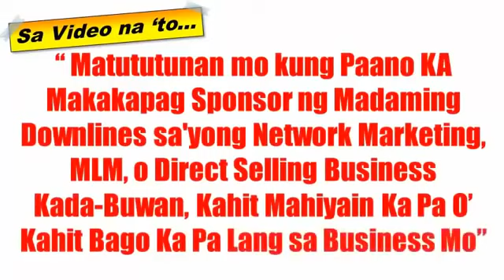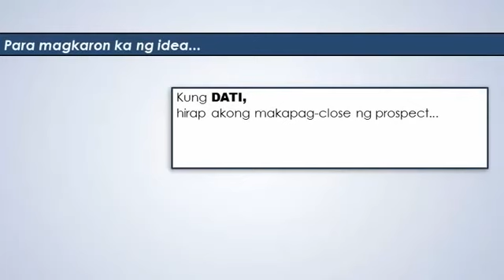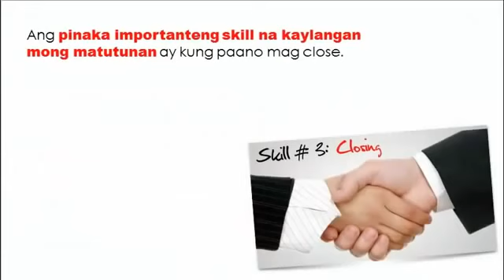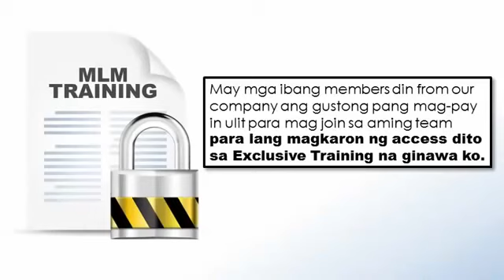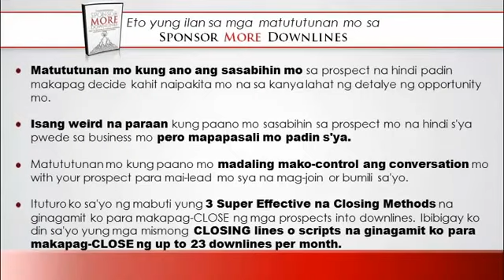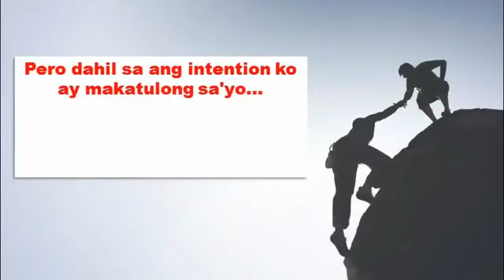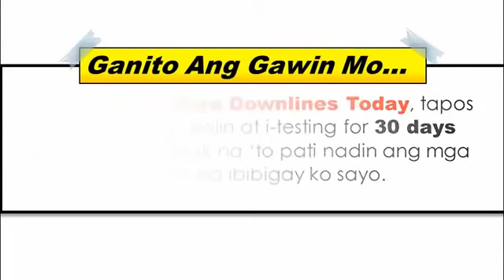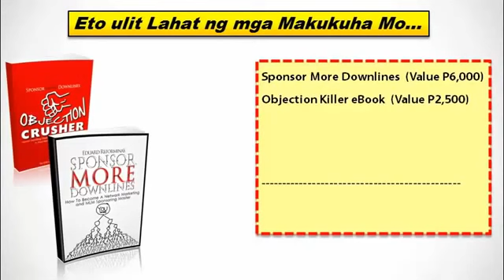How To Sponsor More Downlines in Your Networking Business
TURN YOUR 1-TIME 2,500 INTO UNLIMITED INCOME.
START YOUR OWN BUSINESS, BE YOUR OWN BOSS!!!

►No Selling / No Inventories
►No Experience Needed
►No Technical Skills Required
►No Hype! No Gimmicks!
►Real Company!
►Accept International Members
►EARN EXTRA INCOME USING FACEBOOK
►100% ONLINE
►100% HOME-BASED

JOIN THE HOTTEST SIDELINE ON THE INTERNET!